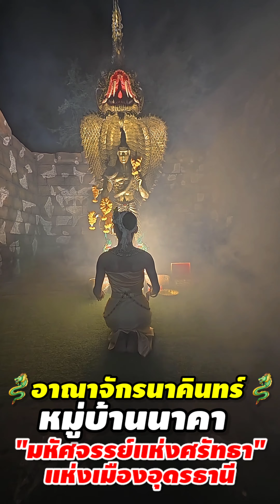"น้องบีม"รำถวายขอพรแก้บนหลังรับเงินเทวดา พิธีนำนางรำถวายปราสาทพ่อปู่ศรีสุทโธ อุดรธานี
"น้องบีม"รำถวายขอพรแก้บนหลังรับเงินเทวดา พิธีนำนางรำถวายปราสาทพ่อปู่ศรีสุทโธ "ดร.อานนท์ แสนน่าน" หรือ "อ.อานนท์ ลูกนาคาธิบดี" ผู้ก่อตั้งหมู่บ้านนาคา "ปราสาทพ่อปู่ศรีสุทโธ" นำกล่าวสวดขอพรพ่อปู่ศรีสุทโธ แม่ย่าศรีปทุมมา และ แม่ย่าสร้อยศรีสุดาจันทร์

ณ “หมู่บ้านนาคา” ปราสาทพ่อปู่ศรีสุทโธ ธรรมสถานเทวลัยทองเหลือง บ้านพรสวรรค์ ต.หนองนาคำ อ.เมือง จ.อุดรธานี